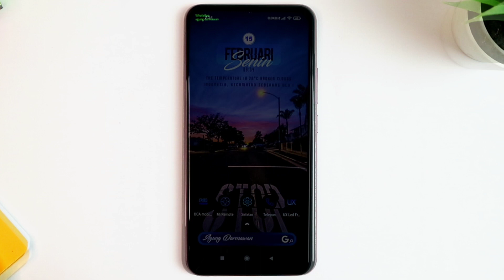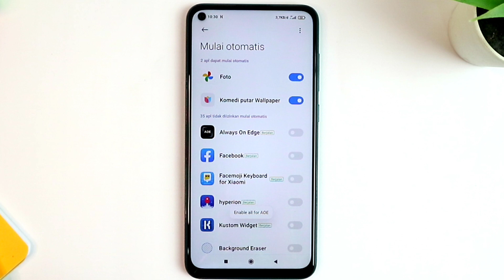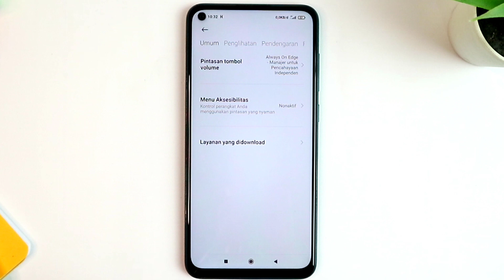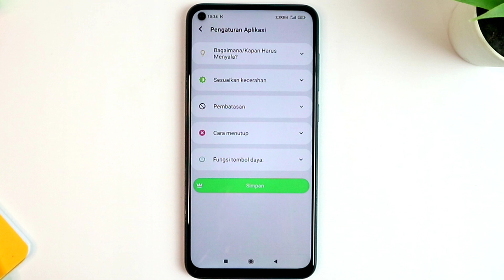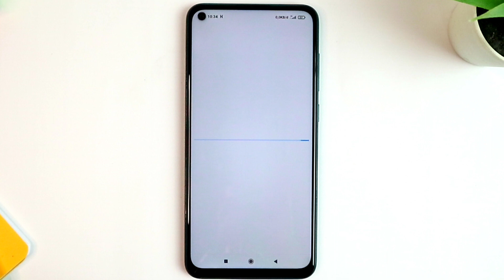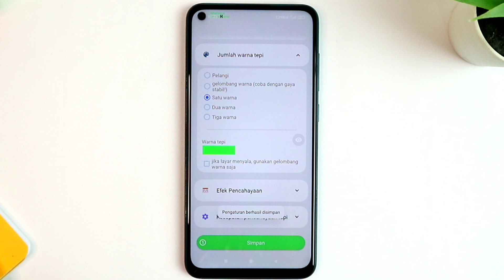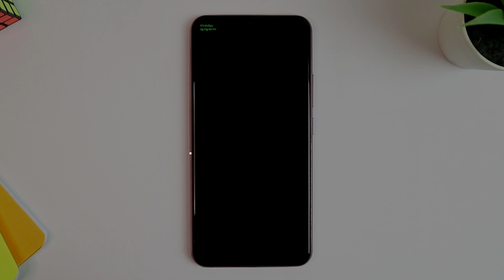Cara Membuat LED Notifikasi Dengan Nama Aplikasi Dan Pengirim Di Semua Android - LED Notifikasi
Sebelumnya saya juga pernah membahas Cara Membuat LED notifikasi Di Semua Android, Tapi LED notifikasi sebelumnya itu berbentuk logo² keren seperti Superman, super Mario, dan banyak lainnya.
Berbeda dengan LED Notifikasi kali ini yang dapat menampilkan nama aplikasi, beserta nama si pengirim.

Mau Tau Kan Cara Membuat LED Notifikasi Dengan Nama Aplikasi Dan Pengirim Di Semua Android - LED Notifikasi ?
Mari Simak Sampai Selesai Videonya Agar Paham.

Tagar